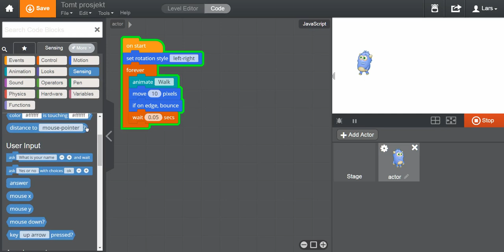Tynker video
Tynker for iPad og Web